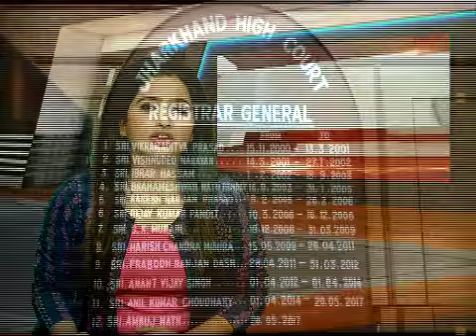बिहार और झारखण्ड की बड़ी ख़बरें